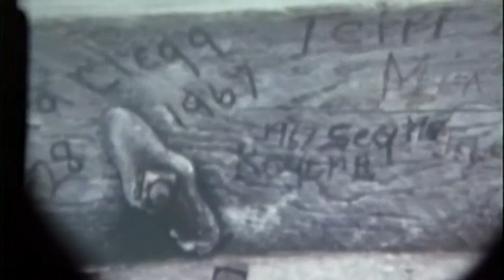Bowers home movies part 3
3rd part of the Bowers home movies filmed in the 60's